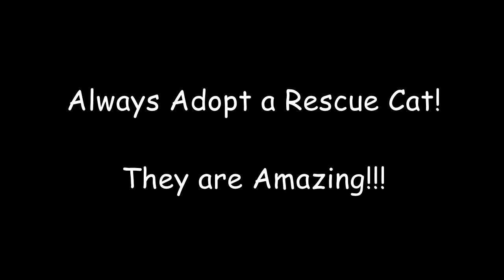11 Rescue Cats peacefully eating wet food!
This is my Family of 11 Rescue Cats. I feed them 2 meals a day, one dry food and one wet food. This is their wet food feeding. It's pretty organized and they eat peacefully together. We've been a family for years and years so we've got it down pat! They all range in age from 9 yrs old to 19 yrs old! They are all rescues. I feed Ying & Yang in the bathroom because they have allergies so they are on special food and Eve eats in a bedroom alone because she likes eating alone, she's also the oldest one at 19!

I Love my babies with all my heart. They are the little loves of my life!

Don't mind the fur ball on the cat tree, I just noticed it when I took the video and cleaned it up afterwards.